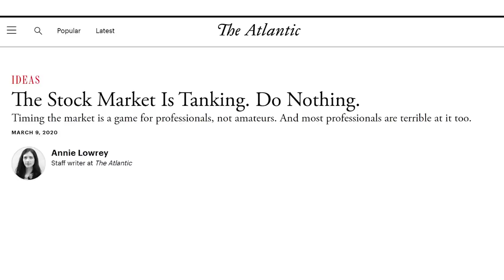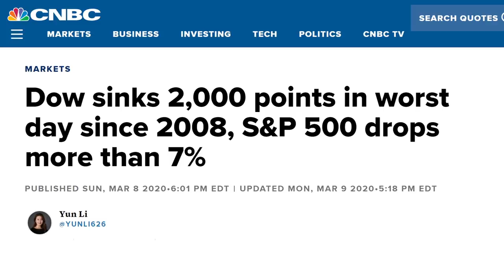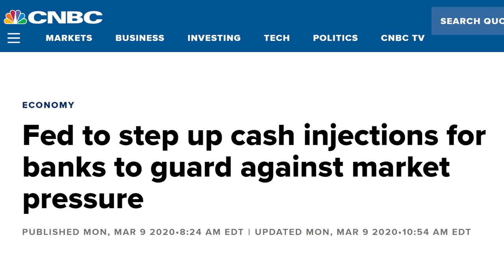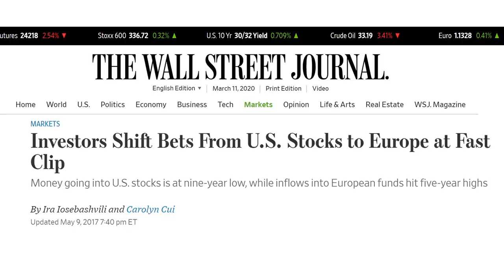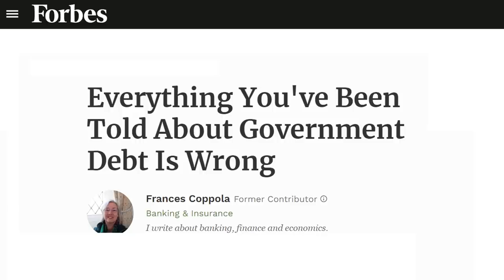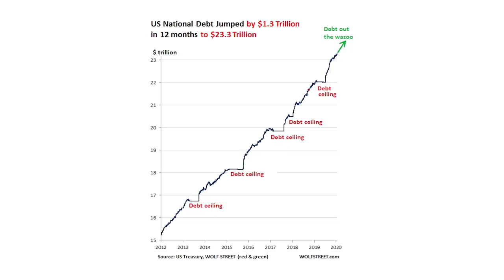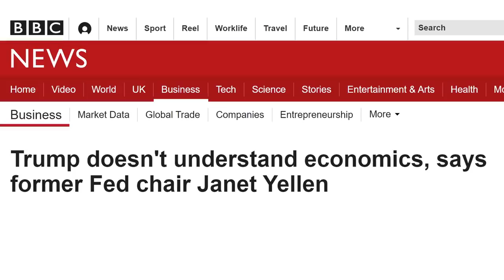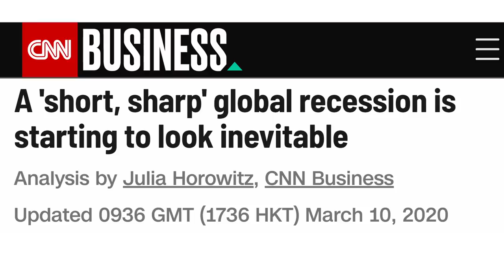Stock Market Crash 2020 Will Be Worse Than The Great Depression !!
For the last two weeks the US stock market has been tanking all across the board. It looks as if a major stock market crash is upon the United States. The Dow Jones Industrial Average has been swinging approximately for 1,000 points in multiple days within the last two weeks. The stock market traders have been panicking because the market has just turned out to be a rollercoaster that they have not seen for many years. The market has been very volatile with up to 4.5 percent movements in a day and all investors are unaware of what will happen next. There is a lot of panic as investors fear that the market will continue tanking because economic indicators are indicating that a big stock market crash will happen. The recent interest rate cut by the Federal Reserve has not done any good to the market.

The futures market also continues to surge while the ETF short interests are at all time lows and the bulls are losing faith with the FED because even with the current stimulus the price continues to surge. Just a few days ago the S&P500 jumped back to 3,124 levels after the interest rates cut but the price later dropped back to the 2,990 level. Right now, the stock markets are too erratic and even the best market analysts cannot explain what is happening. There might be some catalysts for the rebound in the market, but based on history, none of the will push the markets up in the long term. It seems that a big stock market collapse has already begun and it will be irreversible regardless of the economic stimuli that will be initiated by the Federal Reserve. This kind of market movement was last seen during the great depression. We have only had 65 occasions in history where the Dow has recorded a daily loss that exceeds three standard deviations over the average dairy return. This has happened last week and most similar occasions happened in 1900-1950’s.

What is now happening to the stock market is a very rare event in the whole historical spectrum. Even during the great depression and two world wars, nothing seems to match with the current situation in the market. In those events, historic data shows that we never had a similar pattern in the markets. There is only one time where we had a similar occurrence throughout the history. Back in 1933, the US abandoned the gold standard in the midst of the great depression and this was after a market rally. Even after the great depression, the stock market was still in a freefall similar to what we have now and this lead to the signing of Executive Order 6102 by the Federal Reserve. This confiscated all gold from the public and also devalued the dollar against the gold. To many economists, this is what lead to the recovery of the stock market after the great depression. Experts are predicting that the Federal Reserve is planning to do this to prevent the collapse of the stock market.